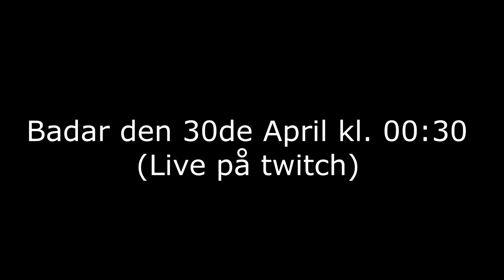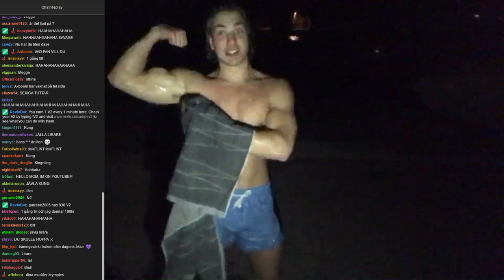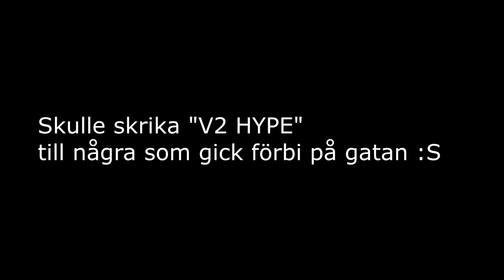BADAR MITT I NATTEN, SJUK 1v5 ACE (8hp) - TWITCH HIGHLIGHTS #8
NY TWITCH HIGHLIGHT BBYYYYYYYYYYY! #8 Bjuder bland annat på min absolut sjukaste ace med endast 8hp 1v5!